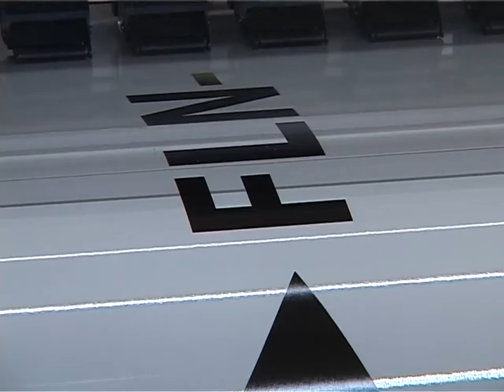Crisi artigianato 02 02 17